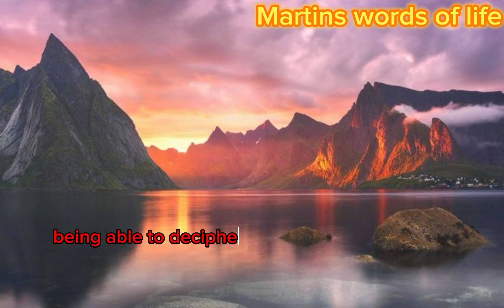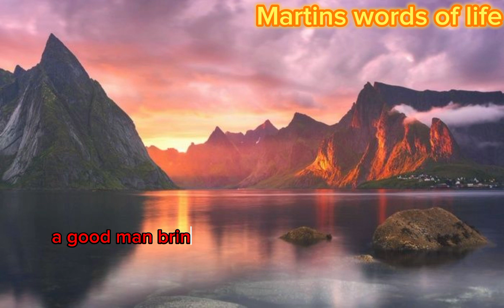How to detect people's hidden intention towards you. DEMYSTIFICATION.